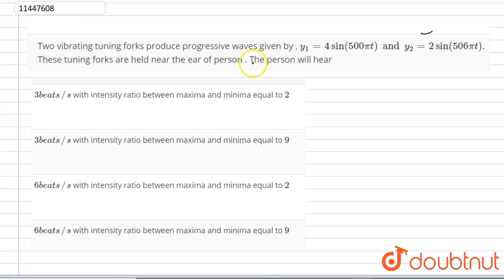Two vibrating tuning forks produce progressive waves given by , `y_(1) = 4 sin (500 pi t) and y_...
Question From – Cengage BM Sharma WAVES AND THERMODYNAMICS SUPERPOSITION AND STANDING WAVES JEE Main, JEE Advanced, NEET, KVPY, AIIMS, CBSE, RBSE, UP, MP, BIHAR BOARD

QUESTION TEXT:-
Two vibrating tuning forks produce progressive waves given by , `y_(1) = 4 sin (500 pi t) and y_(2) = 2 sin (506 pi t)`. These tuning forks are held near the ear of person . The person will hear